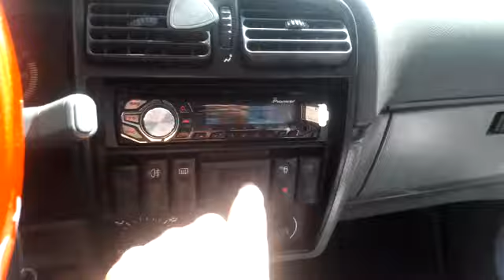Pioneer Renault 19 uygulaması